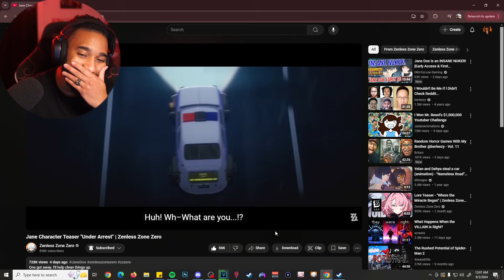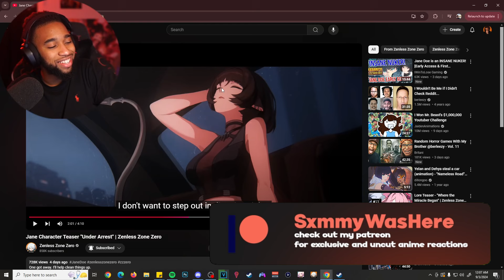...... // Zenless Zone Zero Jane Character Demo Reaction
Zenless Zone Zero Jane Trailer Reaction